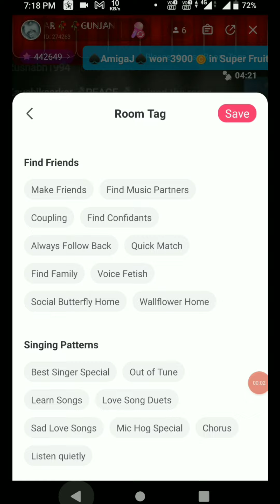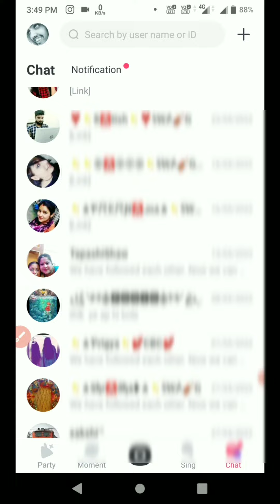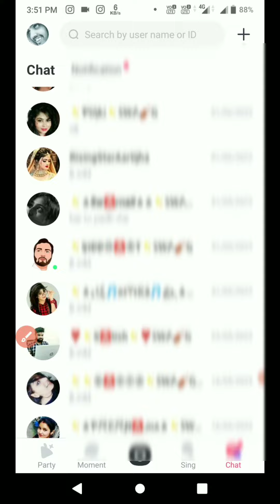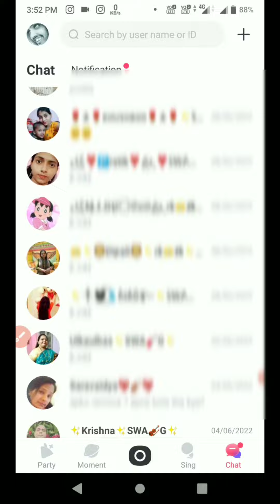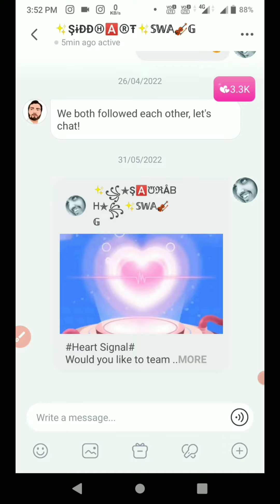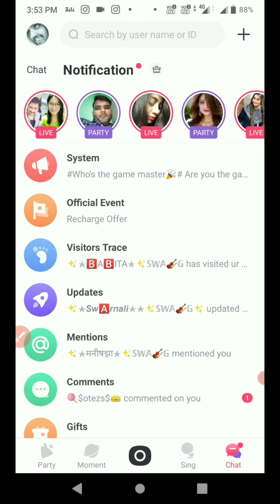Starmaker new amazing setting | closed ur online mark on your pic | khuskhabri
hello dosto
starmaker pe online show hone ke karan bahut kuch dukh hua hai ,to aj ke vidoe me hm leke aaye hai solution jisse aap is setting kk hata sakte ho easely. to jake dekhe or masti me rahe.